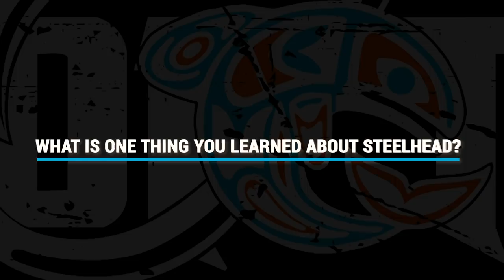Steelhead FISHING Stories with Phil. (Addicted Alaska 2)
Meet Phil Rudat of Addicted Fishing. Addicted Alaska 2, the adventure continues! In the second full feature film from Addicted Fishing, close buddies embark on an adventure to experience some of the most incredible steelhead fishing of their lives. The ups and downs on the journey we're captured, friendships were strengthened, and the addiction continues on! Join us as we bring you into the world of a steelheader, what makes them tick, what drives them to fish in adverse conditions, and why did they choose this as the hobby their most passionate about.

U.S. Release Date:  May 31st, 2019
Cast:  Marlin LeFever, Cameron Black, Jordan Knigge, Lonny Brooks, Shaun Keller, Rob Mcilroy, Josh Handy, Jerry Shipe, Matt Sicilia, Phil Rudat, Travis Noble and Sean Estergaard
Director:  Marlin LeFever
Producers:  Travis Noble and Sean Estergaard
Screenplay by: Marlin LeFever & Travis Noble
Executive Producers: Travis Noble & Sean Estergaard